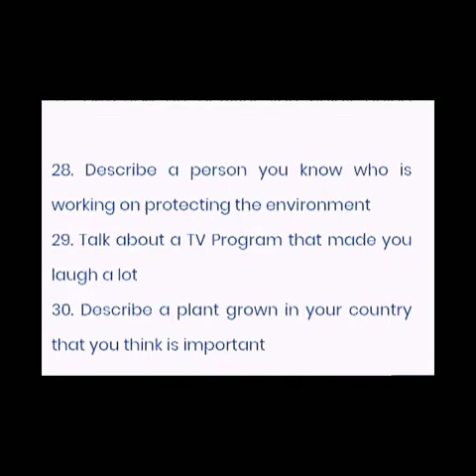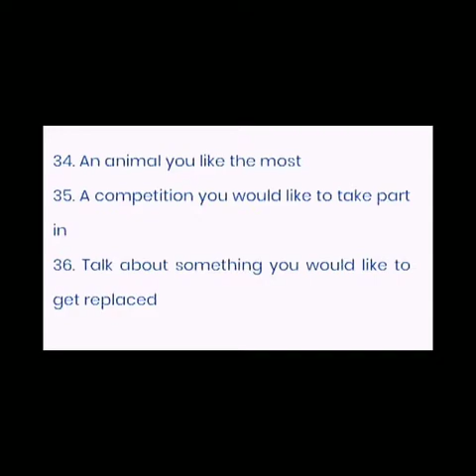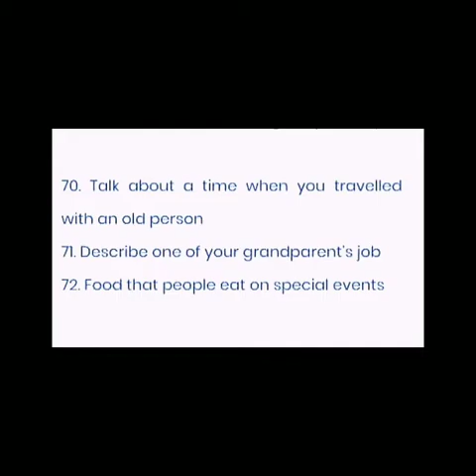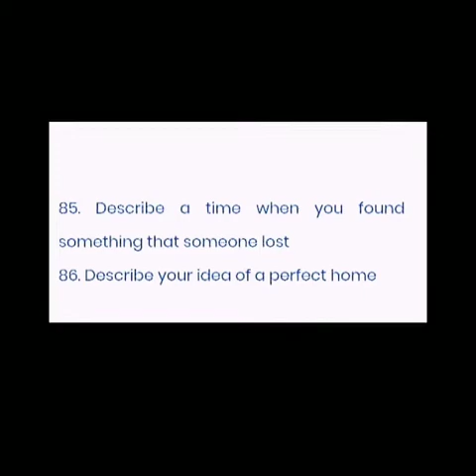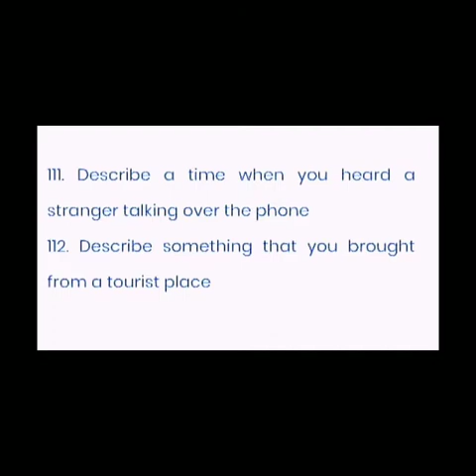IELTS Speaking Cue Card Topics ❤❤❤